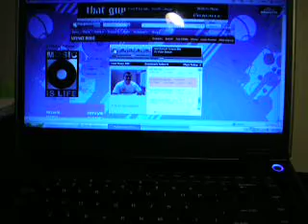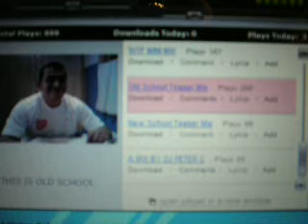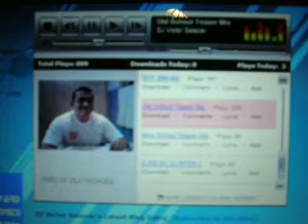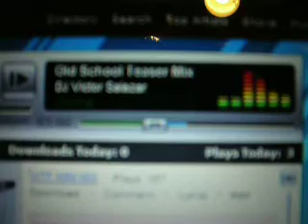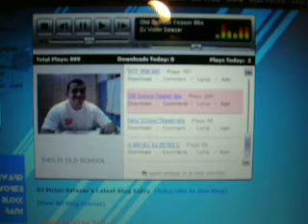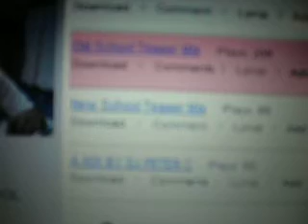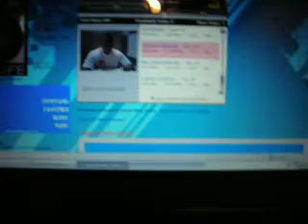My First Video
Just a little Mini Old School Mix to get me started in here! I do Hope you Like it!